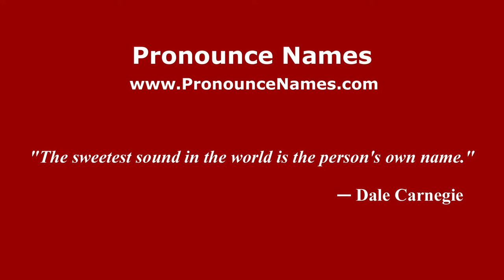How to pronounce Rubén Palazuelos (Spanish/Spain) - PronounceNames.com